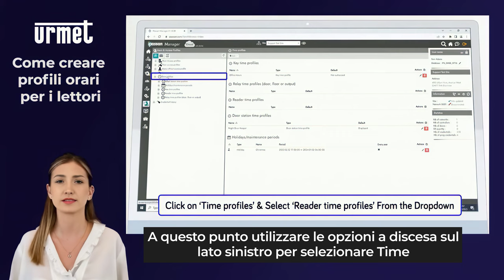6 Come creare i profili orari per lettori